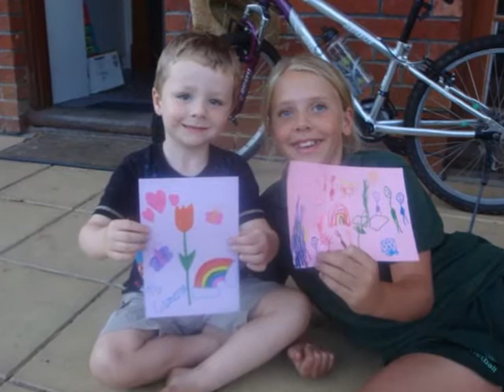Close your eyes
Cam's visit to Adelaide, March 2013